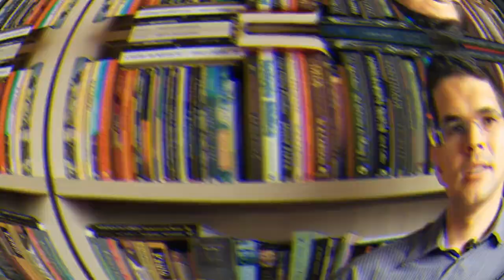Pós-modernismo - Stanley J. Grenz - Por Otniel Cabral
Você conhece a pós-modernidade? você sabe de onde vem as ideias do seu dia a dia? se sim ou se não!!! Este é um livro que lhe ajudará a compreender a contemporaneidade, assista e entenda melhor.

Sinopse:
Compreenda os contextos ético, cultural e intelectual de nossos dias ao ler esta obra.
Por que a mensagem do pastor, tão bem preparada, nem sempre consegue chamar a atenção de sua comunidade?
Por que os cristãos mais jovens, quando entram nas universidades, perdem o interesse pelas atividades da igreja?
Essas e muitas outras questões preocupam os pastores e líderes que querem dar relevância à proclamação do evangelho em tempos pós-modernos. Muitos deles não conseguem compreender o pós-modernismo e por isso têm dificuldade em criar estratégias para falar de Deus nos dias de hoje. Foi para ajudar esses pastores e líderes que Stanley J. Grenz escreveu este livro. Nele você encontrará um estudo que o ajudará a entender as razões que levaram ao esgotamento das promessas e filosofias da modernidade e ao surgimento dessa nova maneira de ver o mundo.
2.a edição revisada e com novo projeto gráfico e capa

Título: Pós-modernismo
Autor: Stanley J. Grenz
Editora: Vida Nova
Páginas: 256
Formato: 14 x 21 cm
Peso: 316 g.
Acabamento: Brochura com orelhas
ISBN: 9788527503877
Categorias: Filosofia, Ministério Pastoral, Liderança, Pós-modernismo
Edição: 2008